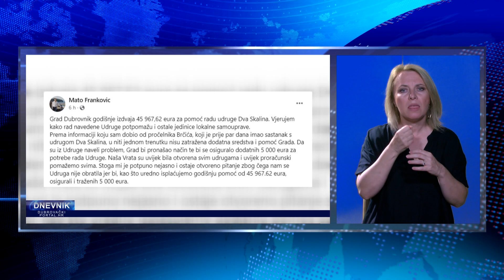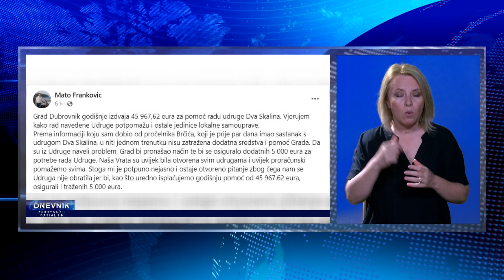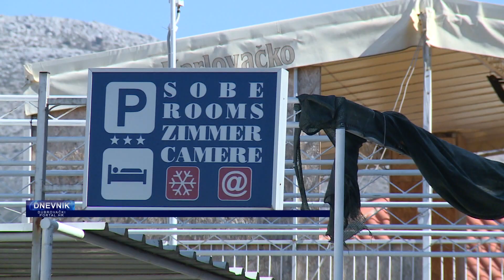DNEVNIK NA ZNAKOVNOM JEZIKU 041023